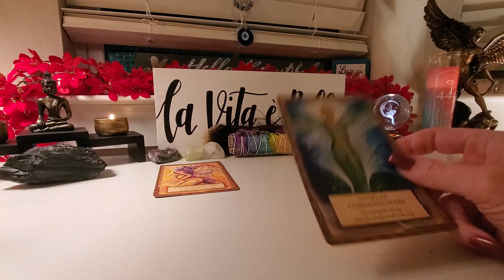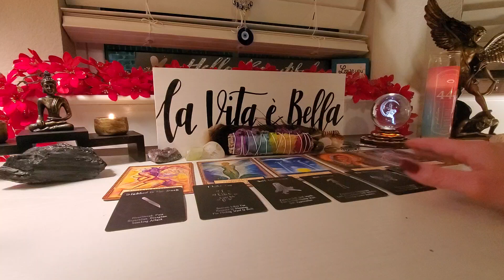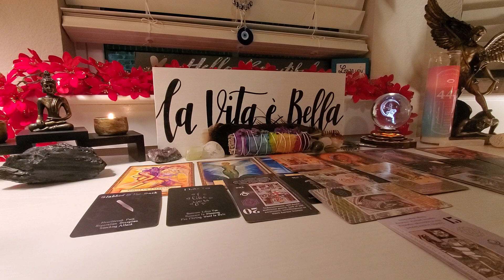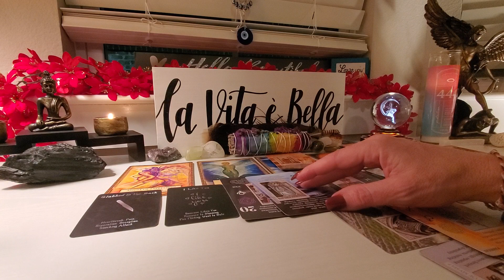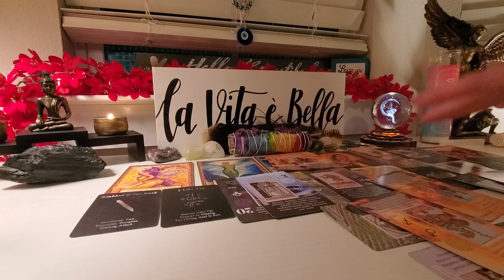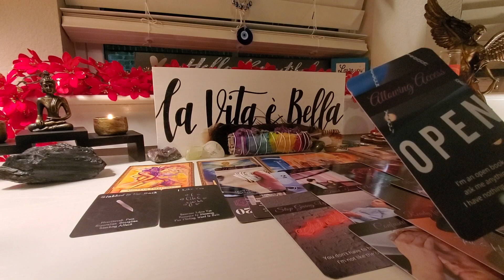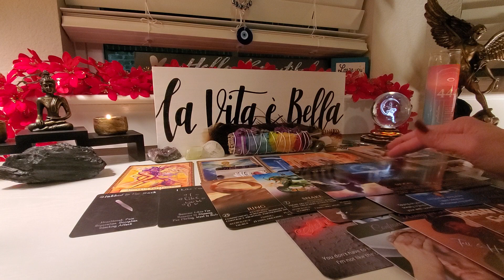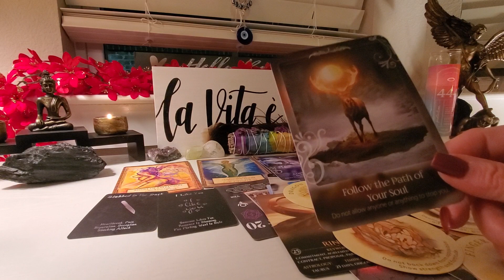Chose to stay in destructive patterns & now trying to escape the Devil! Sad! Beware of self delusion